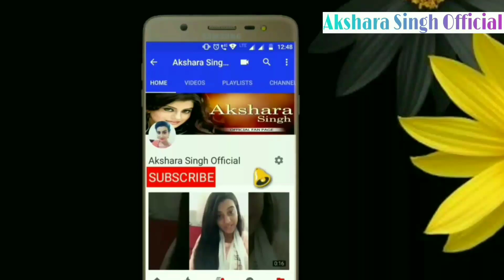मै अक्षरा सिंह आ रही हूँ आप लोगो के बिच आज - Singhiya Gaon Samastipur Bihar 20 May Show